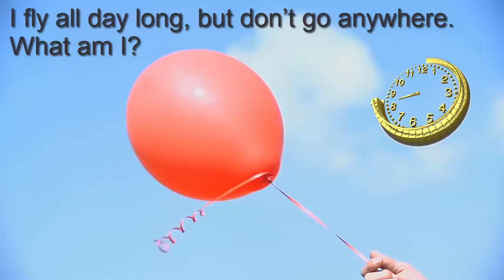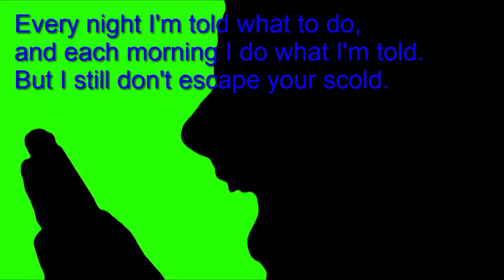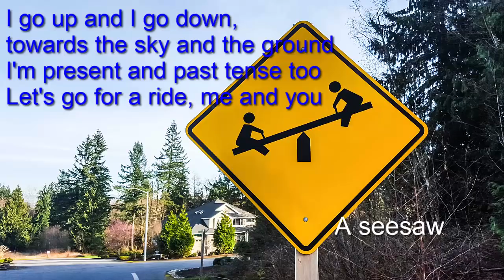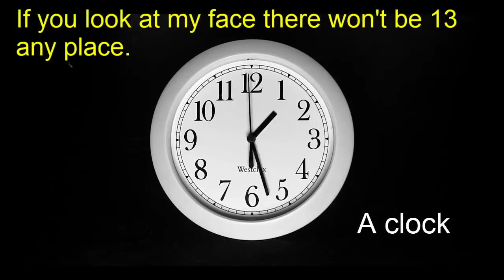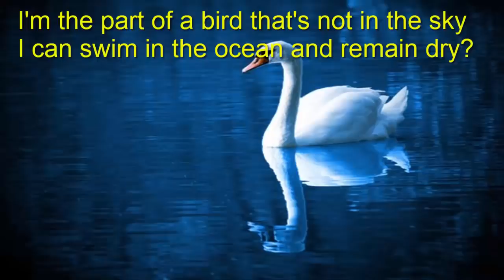AWESOME RIDDLES || Test Your Brain || Boost Your Brain Power || by Shiksha House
This animated AWESOME RIDDLES, Test Your Brain, Boost Your Brain Power by Shiksha House with explanation is very interesting and easy to understand way of learning from Shiksha House. Shiksha House is an Education related Channel to teach CBSE, ICSE, NCERT and state board lessons. Shiksha Houase uploads videos of all Subjects of Higher secondary Education. shiksha House teach through very interesting, easy to understandable Animated Video Lessons.